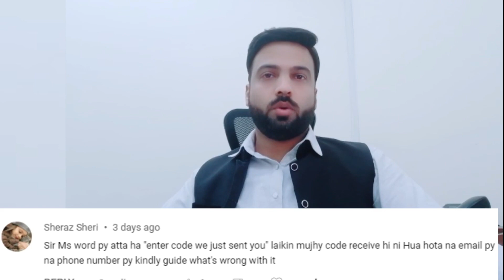AIOU Online Workshop | Workshop not logged in what to do | Online Workshop on MS Teams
"Students Help Desk" is an educational, motivational, informational and inspirational YouTube Channel.

1- How to Solve license problem to sign in MS Teams | AIOU | Spring 2022 |

2- How to Join LMS and MS Teams and Solution of Incorrect Password | AIOU | Spring 2022 |

5- Three Major Mistakes that we could not join The MS teams to Attend the Workshop.

You can subscribe to our channel, yes, it's free, just click the red subscribe button so from Students Help Desk you'll be part of our family Students Help Desk", also we upload new videos  every week ❀ヅ❤